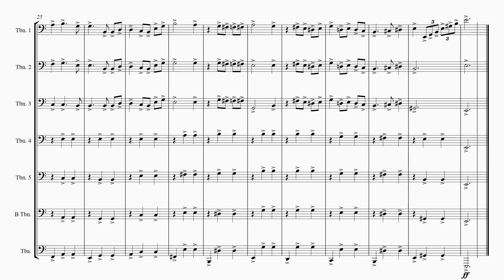Merry-Go-Round of Life (TikTok Version) | Low Brass Arr.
This could've definitely been made better lol but I was bored and found a piano sheet for this so I turned it into something